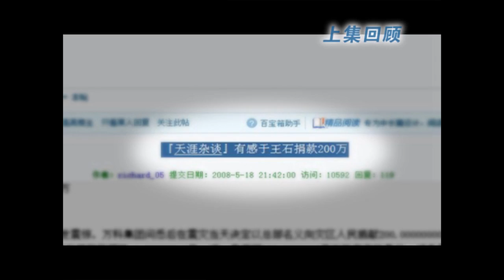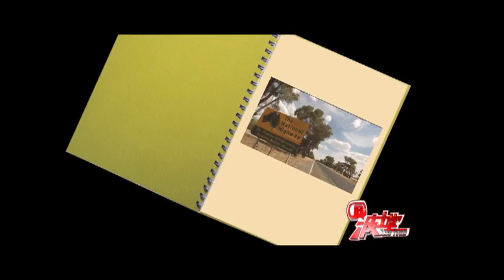【波士堂】王石的极简主义（下集）